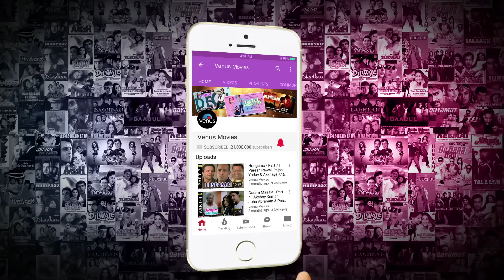Best Comedy Scenes | Kis Kisko Pyaar Karoon | Kapil Sharma, Manjari Fadnnis,Sai Lokur | Hindi Movies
Film : Kis Kisko Pyaar Karoon
Starcast : Kapil Sharma, Elli Avrram, Simran Kaur Mundi, Manjari Fadnnis, Sai Lokur, Varun Sharma, Arbaaz Khan & Others.
Director : Abbas Mastan
Producer : Ganesh Jain, Ratan Jain, Abbas - Mustan

A man marries three different women who live in the same building and are unaware that they have the same husband. To make matters worse, all his wives get invited to his fourth wedding

Also You Can:
'LIKE' us on Facebook: